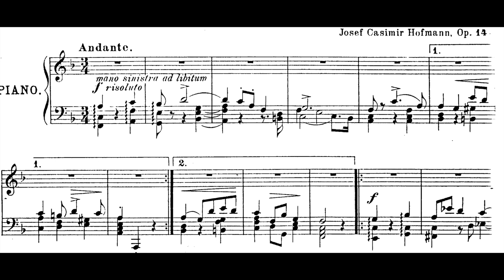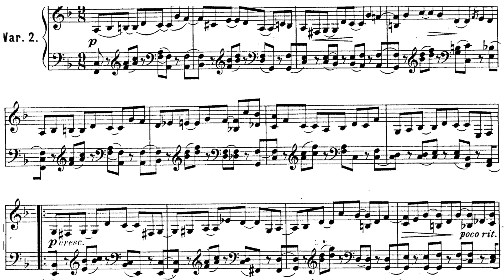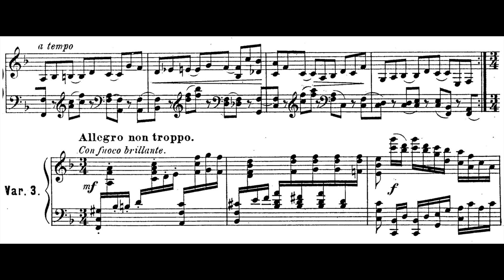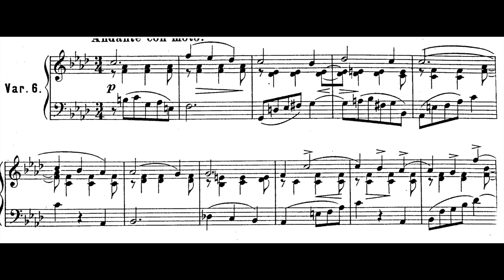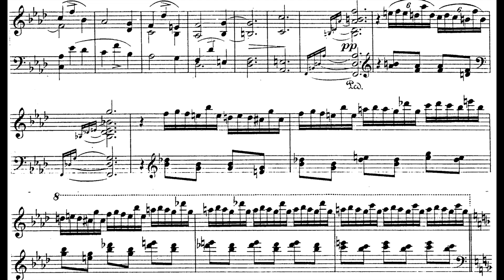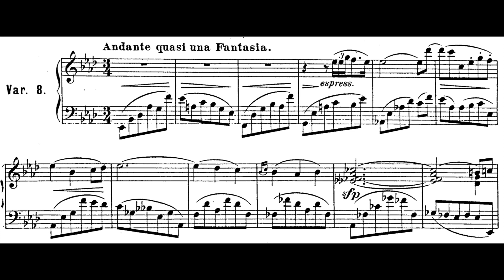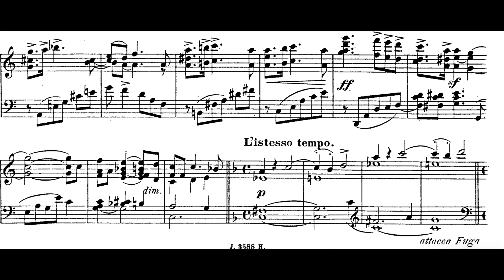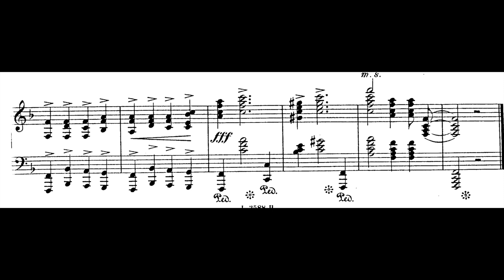Jozef Hofmann - Variations and a Fugue Op.14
Artem Yasynskyy - Piano (Grand Piano labels: Hofmann Piano works)
00:00 Theme and Variations
12:41 Fugue
Jozef or Josef Hofmann (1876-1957) was a Polish (and American) Composer and Pianist. As a composer, Hofmann published over one hundred works, many of those under the pseudonym Michel Dvorsky, including two piano concertos and ballet music.
His father was the composer, conductor and pianist Kazimierz Hofmann, and his mother the singer Matylda Pindelska. Josef Hofmann, a child prodigy, gave a debut recital in Warsaw at the age of 5, and a long series of concerts throughout Europe and Scandinavia, culminating in a series of concerts in America in 1887-88 that elicited comparisons with the young Mozart and the young Mendelssohn. He was a student of Moritz Moszkowski.
Anton Rubinstein took Hofmann as his only private student in 1892 and arranged the debut of his pupil in Hamburg, Germany in 1894.
He was instrumental in recruiting illustrious musicians such as Efrem Zimbalist, Fritz Reiner, Marcella Sembrich, and Leopold Auer as Curtis faculty. Hofmann's pupils included Jean Behrend, Abram Chasins, Abbey Simon, Shura Cherkassky, Ezra Rachlin, Nadia Reisenberg, and Harry Kaufman. While not a pupil, Jorge Bolet benefited from Hofmann's interest.

As an inventor, Hofmann had over 70 patents, and his invention of pneumatic shock absorbers for cars and airplanes was commercially successful from 1905 to 1928. Other inventions included a windscreen wiper, a furnace that burned crude oil, a house that revolved with the sun, a device to record dynamics in reproducing piano rolls that he perfected just as the roll companies went out of business, and piano action improvements adopted by the Steinway Company.

Unlike Rubinstein, Hofmann sat quietly at the piano, striking the keys in a kneading manner. His finger staccato was at the time unequaled, as was his orchestral sonority. According to his student Nadia Reisenberg, he continuously used a combination of finger pedalling and foot pedalling.
The New York Times critic Harold C. Schonberg said Hofmann had all of Leopold Godowsky's technique, a claim approved by Godowsky himself.
When pianist Ralph Berkowitz was asked if Vladimir Horowitz had the greatest technique of all the pianists he had heard, Berkowitz replied that Horowitz indeed was the supreme master of the technical parts of performance, but one older era pianist was his equal - Hofmann.

He often stated that Rubinstein and Moriz Rosenthal were the only pianists that influenced his art, and admired singers Mattia Battistini and Marcella Sembrich.
Schonberg wrote that among Hofmann's contemporaries, only Godowsky had the finish and refinement of Hofmann but lacked Hofmann's color, fire, and "red blood", while only Ferruccio Busoni and Rachmaninoff were ever mentioned by contemporaries as Hofmann's equals. After hearing a performance of Chopin's B minor Sonata by Hofmann, Rachmaninoff cut that piece from his own repertoire saying "not since Anton Rubinstein have I heard such titanic playing"
Although a poor sight reader, he was said to possess the ability of Franz Liszt and Camille Saint-Saëns to hear a composition once and play it back correctly without seeing the printed notes. Rosina Lhévinne recalled that Hofmann heard her husband Josef Lhévinne play Liszt's Lorelei, a piece Hofmann had never heard but went on to play it "just like my Josef (Lhevinne)" for an encore at his concert later that day.
Hofmann would visit Godowsky's studio and listen while Godowsky was composing Fledermaus. A week later Hofmann visited Godowsky again and played the entire transcription, and he had never seen the music. Godowsky, in fact, had not yet written it down. Schonberg has added that Godowsky's Fledermaus is one of the most resourceful and complicated stunts ever written for the piano.
Shura Cherkassky was also one of his pupils. If you wish your recording to be removed, it can be done, please just leave me an email, which can be found at the channel's about section.